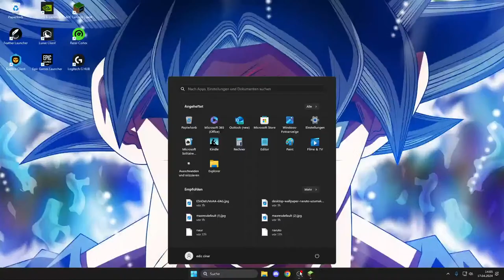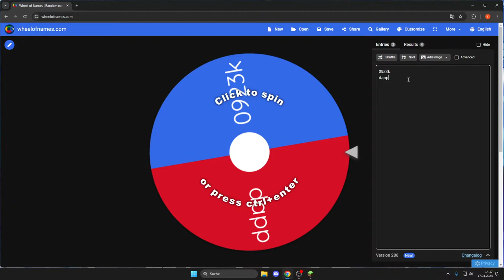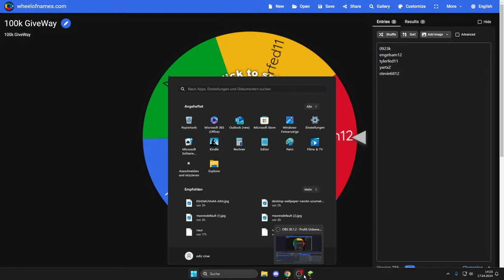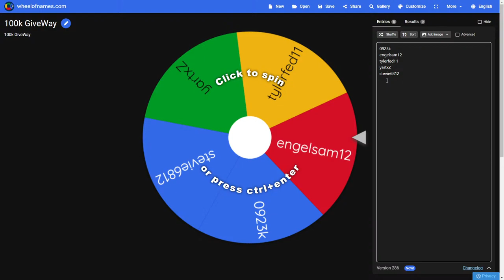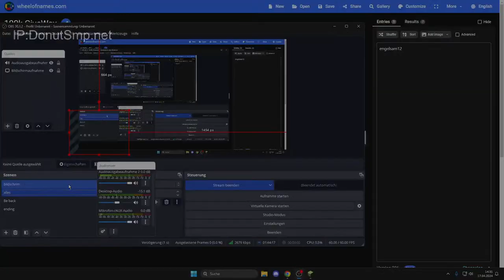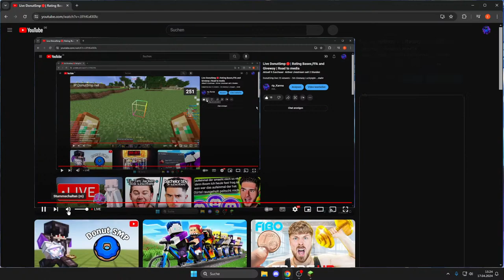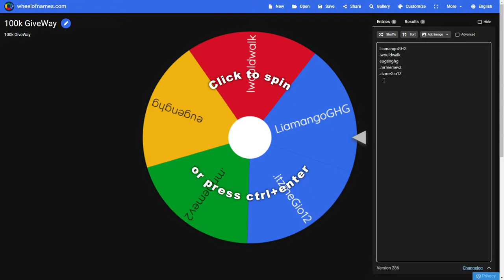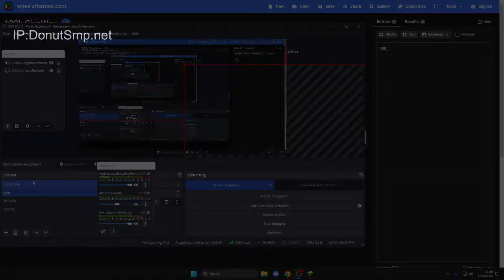Live DonutSmp🔴| Rating Bases,FFA and Giveway | Road to media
DonutSmp live 25 viewers = 5m Giveway Luckyspin